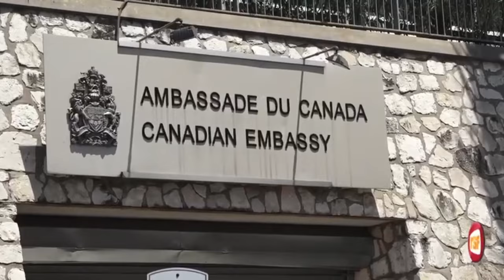Guy Philippe Supplice mouri / adye anpil kriye/ Bsap Dedouble / Solda Canadien yo debake